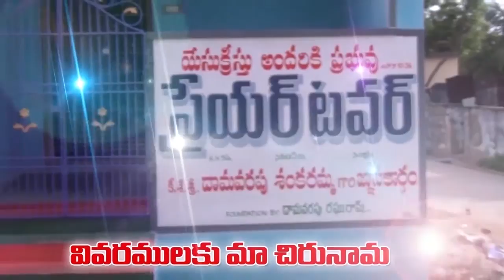యోప్తా లో ఉన్న పునరుద్దానపు శక్తీ ఏంటో తెలుసా?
sister prasanna message "resurrection .yoptha" 494--182